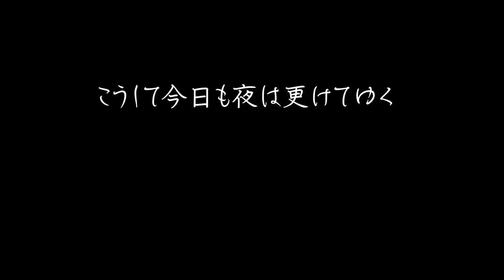【料理動画】猫パンチと海老炒飯と春巻きとビール。夫婦の晩酌の一コマ【English subs】【猫動画】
今回はリクエストに頂いていた中華料理でした。

大分夜が涼しくなってきましたね。
服装に困る季節です。

（ごめんなさい。色々探してみたのですが、製品のURLが分からずです）

◇BGM◇
DOVA-SYNDROME様

吉田このみ様「ふたりの週末」